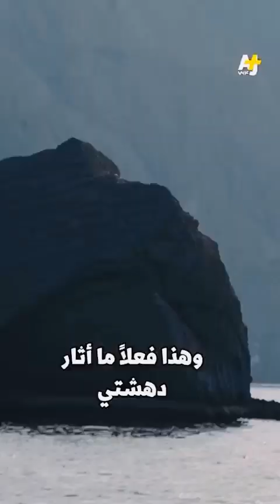لغة كنزاري في عمان مسندم